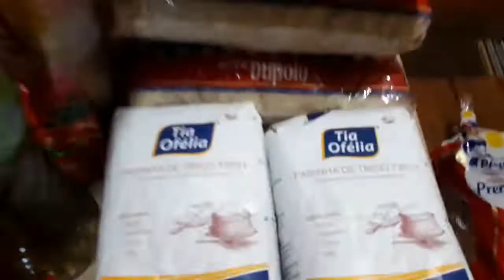Minha compra do mês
esperam que gostem.